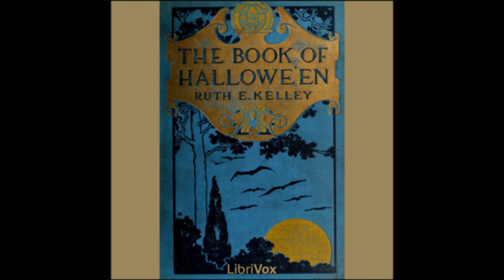The Book of Hallowe'en by Ruth Edna Kelley (FULL Audiobook)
The Book of Hallowe'en audiobook
by Ruth Edna Kelley
This book is intended to give the reader an account of the origin and history of Hallowe'en, how it absorbed some customs belonging to other days in the year,—such as May Day, Midsummer, and Christmas.
The context is illustrated by selections from ancient and modern poetry and prose, related to Hallowe'en ideas. (Summary by Ruth Kelley, from the Preface)